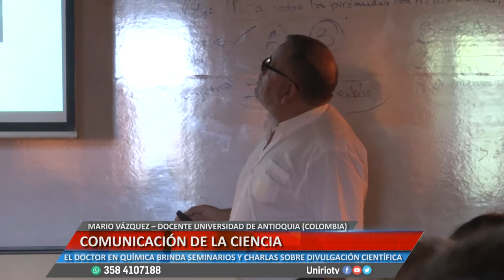COMUNICACIÓN DE LA CIENCIA - MARIO VÁZQUEZ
EL DOCTOR EN QUÍMICA BRINDA SEMINARIOS Y CHARLAS SOBRE DIVULGACIÓN CIENTÍFICA
Facebook.com/uniriotv
Twitter.com/uniriotv